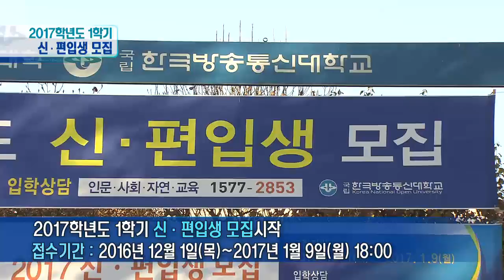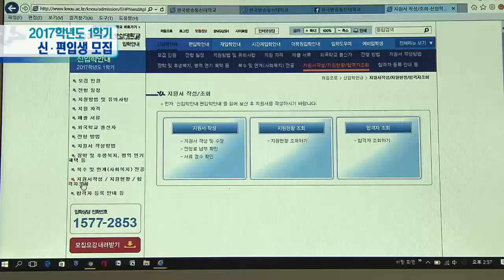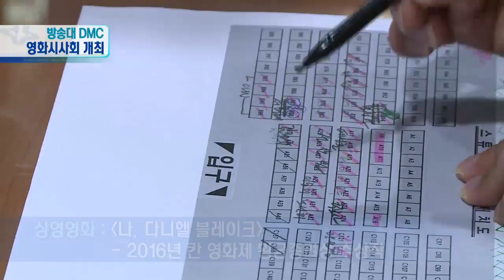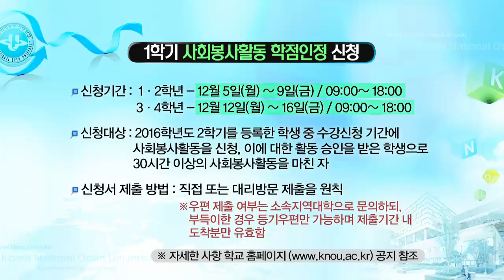2016방송대뉴스(11월30일)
2017학년도 1학기 신편입생 모집
2016학년도 2학기  출석수업대체시험 결시자 성적인정 신청
방송대 DMC 영화시사회 개최